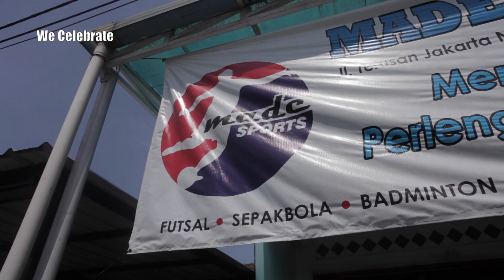Istri Dukung Bisnis I Made Wirawan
Wawancara tentang bisnis toko olahraga I Made Wirawan ini pernah ditayangkan Sportsatu Channel di Bola Indonesia (K-Vision ch. 113).

Saksikan Sportsatu Channel di Bola Indonesia (K-Vision ch. 113) setiap hari Jumat pukul 22.00 WIB serta tayangan ulang pada Minggu pukul 12.00 dan Selasa pukul 19.00 WIB!